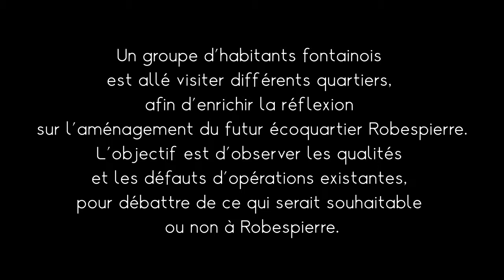Visite de quartier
Un groupe d'habitants fontainois est allé visiter différents quartiers, afin d'enrichir la réflexion sur l'aménagement du futur écoquartier Robespierre.
L'objectif est d'observer les qualités et les défauts d'opérations existantes, pour débattre de ce qui serait souhaitable ou non à Robespierre.